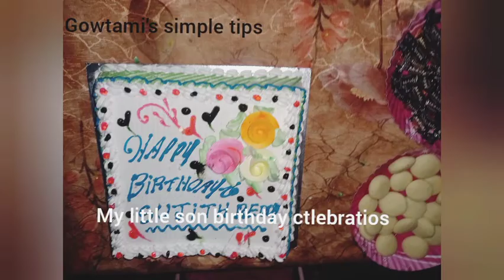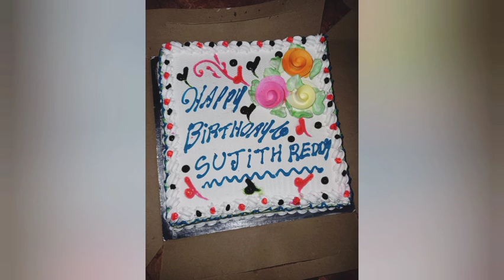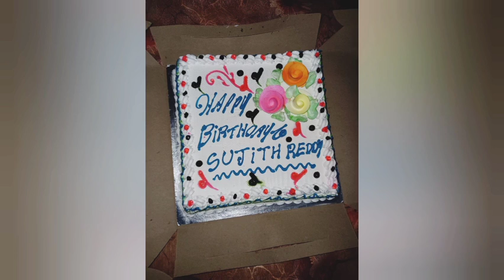ನನ್ನ ಚಿಕ್ಕ ಮಗನ 1st Birthday celebration video || ಹುಟ್ಟಿದ ಹಬ್ಬ ಆಚರಣೆ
thank u🙏